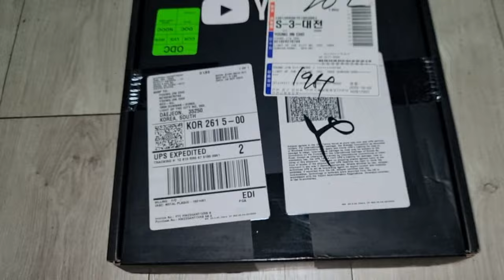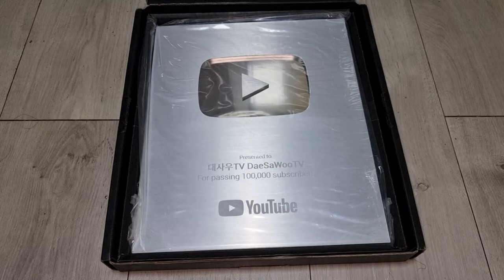실버버튼(SilverButton) 언박싱영상